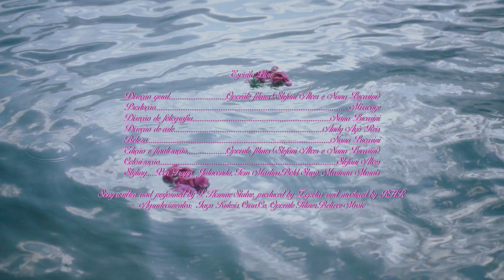L’HOMME STATUE - Espírito Livre (Official Video)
Direção geral: Opoente filmes
Stefani Alves e Nana Lucarini
Produção: Mirroage
Direção de fotografia: Nana Lucarini
Direção de arte: Andy Ayọ̀ Reis
Beleza: Nana Lucarini
Edição e finalização: Opoente filmes Stefani Alves e Nana Lucarini
Colorização: Stefani Alves
Styling: Von Trapp, Jalaconda, Tom Martins, Bold Strap, Mariana Morais

Song written and performed by L’Homme Statue, produced by Zopelar and mastered by RHR

Agradecimentos: Iago Kulesis, Cura.Co, Opoente Filmes, Believe Music

“Espírito Livre”

Tu me demandais ce que je faisais
Sayez maintenant monsieur veut de moi
Ça fait 10 ans que j’te cours après

Même pas un regard
Même pas un message
Même pas un restaurant

Même pas un appel
Même pas un je t’aime
Même pas un tu me manques

Toi tu t’en fou de moi
Au fond, tu ne m’aimes pas

Tu veux juste mon boule
Tu veux juste ma bite
Tu veux juste mon corps

Azy dégage de la
Azy d’écale de la
Azy me regarde même pas un peu
Beaucoup, Passionnément, à la folie

Estou aqui te esperando
É só ligar que esqueço tudo
Eu te pedi um minuto, seu tolo
eu sou bobo

Mas você tá nem aí
Você só pensa no seu bonde
Você marca,
você desmarca,
Você diz que quer,
Mas não quer mais

Que humilhação
Que humilhação
Que humilhação
Que humilhação
Que humilhação

Então, sai da minha dm
Mano, sai da minha dm
Sai da minha dm

Você nunca vai me prender
Espírito livre